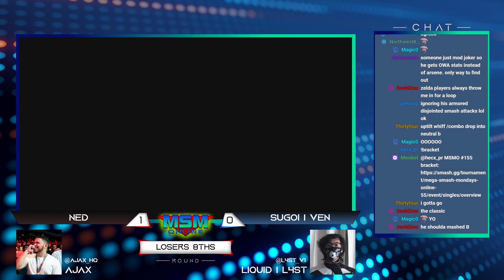MSM Online 55 - Ned (Zero Suit Samus) Vs. Sugio | ven (Zelda) - Losers 8ths